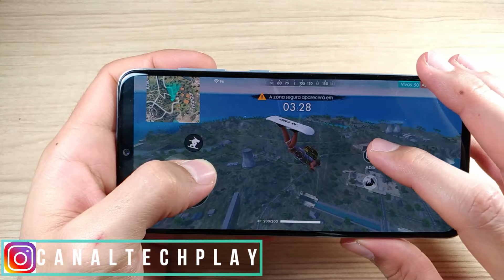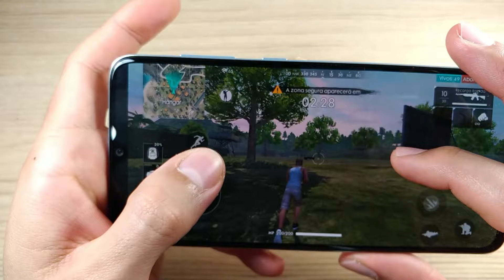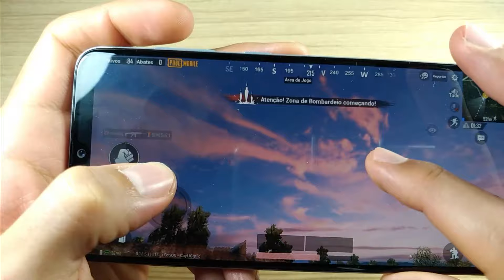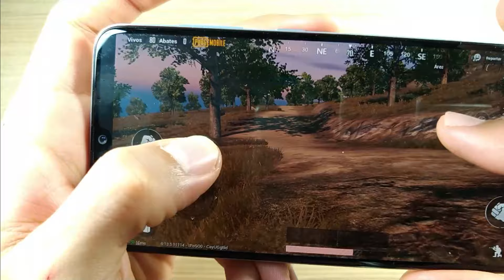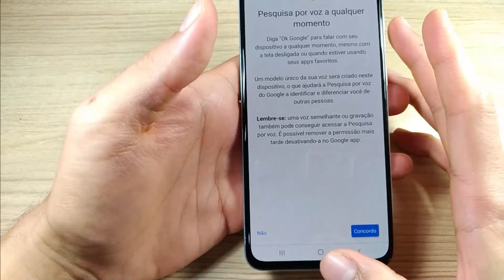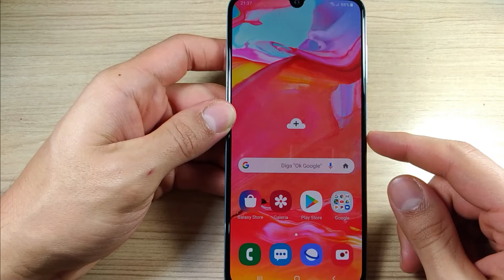GALAXY A70 - PUBG E FREE FIRE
Quem adora jogos de battle royale não vai se arrepender da compra do A70 que manda bem demais nesses jogos e a bateria mantém você na jogatina por muito tempo, se curtiu o vídeo deixa seu like e se ainda não se inscreveu se inscreve pra não perder os próximos vídeos ativando o sininho, um abraço e valeu!